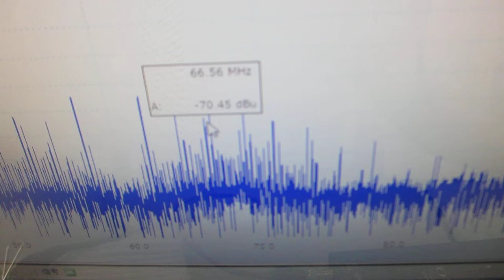超音波システムの開発技術（メガヘルツの超音波発振制御）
１）５０次以上の高調波の制御を実現していること
　２）２０ｋＨｚ以下の共振現象と非線形現象を最適化できること
　３）複数の超音波発振に応用すること・・・を確認しています。